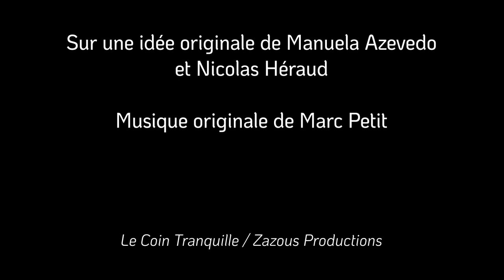BLUE de la Compagnie du Coin Tranquille - Spectacle Musical à partir de 5 ans.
Nouvelle création au Pôle Culturel Evasion d'Ambarès, de la Compagnie du Coin Tranquille, à partir de 5 ans sous forme de fable "Science-Fiction", un peu dystopique, un peu burlesque, racontée sans parole et en musique live.
Il s'agit d'une histoire poétique autour d’un être fantastique tout de bleu vêtu, des liens qui se tissent et de l’importance de l’autre.

Zazous Productions
Avec Marc Petit, Nicolas Héraud, Manuela Azevedo